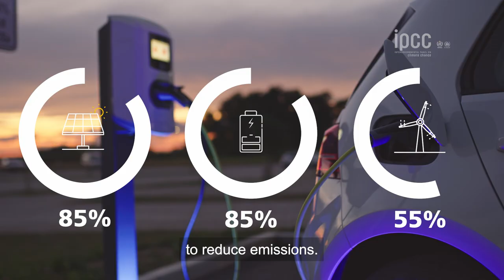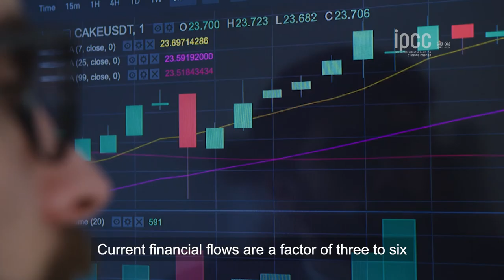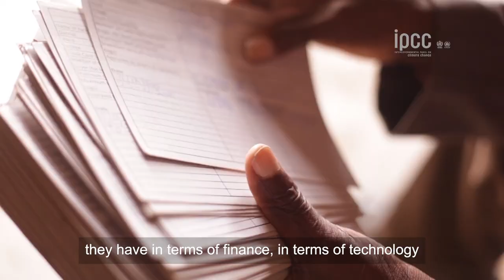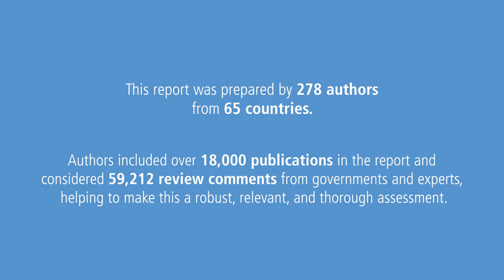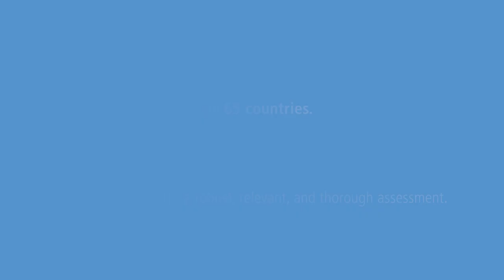Climate Change 2022: Mitigation of Climate Change - Full video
Video of Climate Change 2022: Mitigation of Climate Change - the Working Group III contribution to the IPCC Sixth Assessment Report.